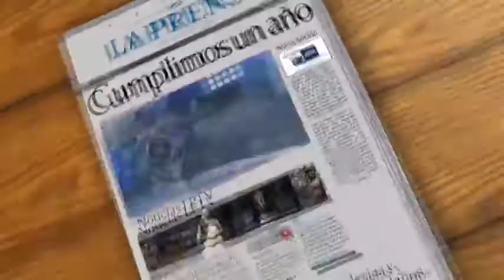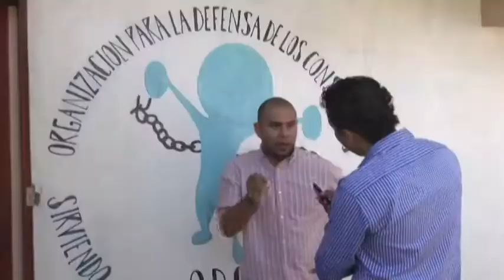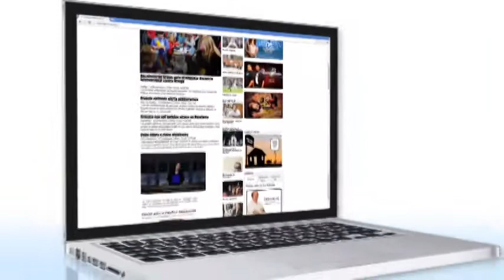La Prensa TV 55 PGM